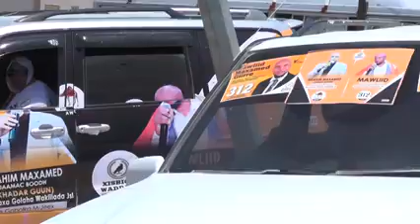Somaliland Election Waddani Song 2022 🗳️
Hargeisa Waddani Song 2022 🎶